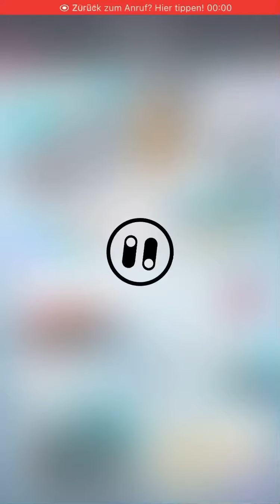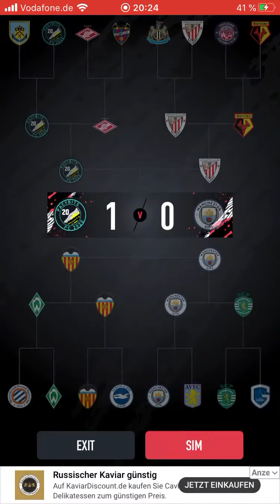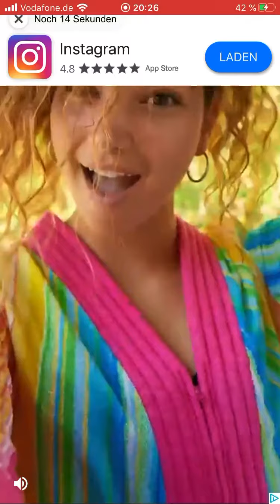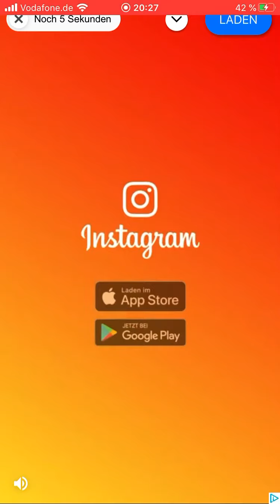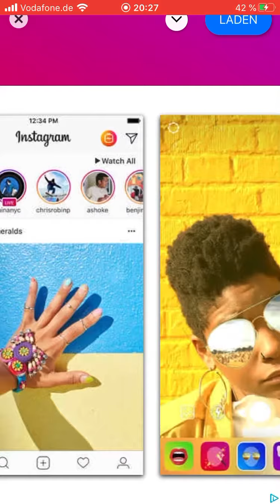21. Januar 2020